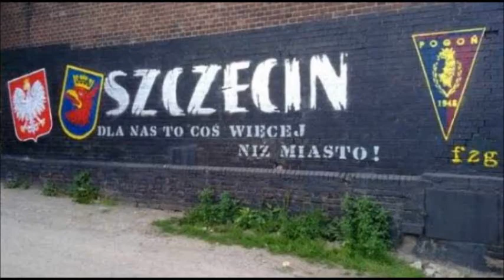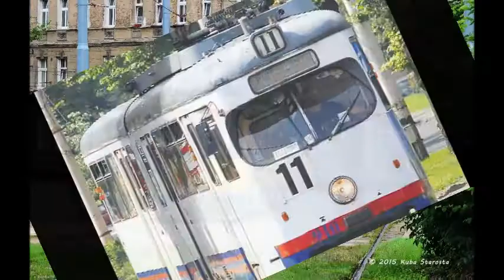Szczecin Pomorzany 2016 Fokus Mix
Pomorzany Szczecin Fokus Wzgórze Hetmańskie